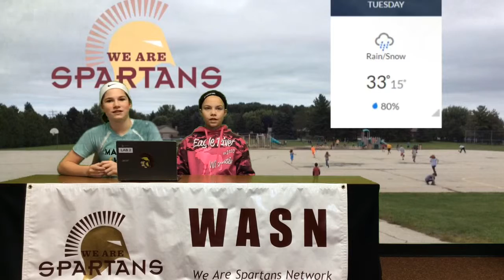1.10.2017 AM Announcements